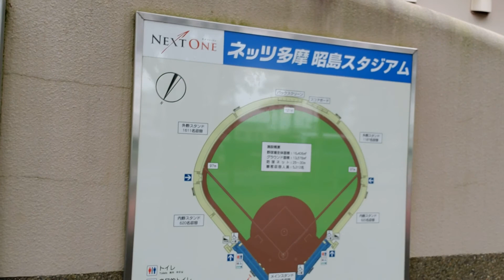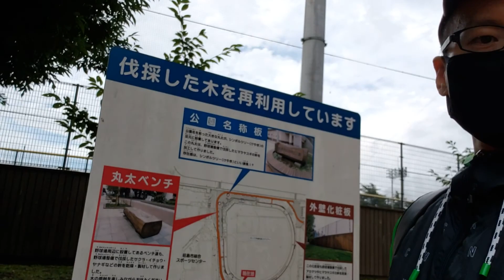Stadium 🇯🇵 | situations on the Baseball Park nearby Tachikawa City Tokyo 14.07.2020 //高校野球西東京大会無観客試合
2020年夏季東西東京都高等学校野球大会東西東京大会の時間と場所の決定について
更新日：2020年7月13日　一般財団法人　東京都高等学校野球連盟
2020年夏季東西東京都高等学校野球大会東西東京大会の時間と場所が決定いたしましたので発表いたします。詳細は添付ファイルにてご参照下さい。大会に参加する学校におかれましては、提出する書類・大会参加費・本年度加盟費などを試合当日に球場までご持参下さい。なお、今大会は無観客試合ですので、一般の方の観戦はできません。

ネッツ多摩昭島スタジアム（昭島市民球場）
【交通】JR青梅線東中神駅（南口）下車徒歩5分（昭島市立昭和公園内）

立川美術学院はネッツ多摩昭島スタジアム（昭島市民球場）にＪＲ中央線「立川」駅乗換え、
青梅線乗車２駅と近く、夏期講習会期間の7月-８月に高校野球西東京大会を応援するのに
抜群の立地にあります。市営立川球場は市内になり徒歩圏内です。

Notice 📝
Art School: For Art & design students, many of our summer courses are available during summer.
Our campus is located on the central west side of Tokyo and in the centre of the Tama area.